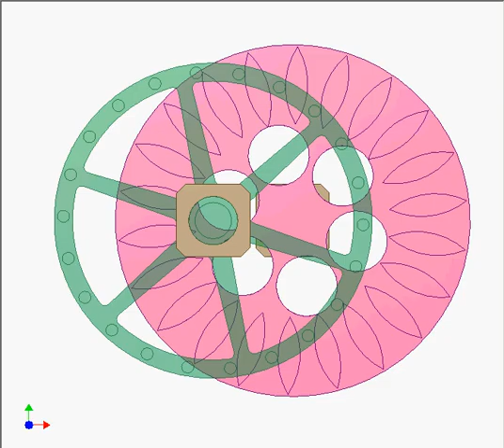Pin coupling 4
An embodiment of Pin Coupling 1:
when R1 is different from R2, number of pins on each disks is 22. Pins on the pink disk is of lens shape because their radius is too large.
Transmission ratio is 1.